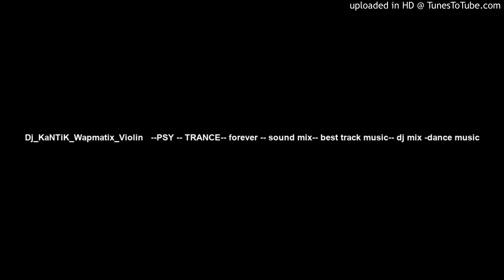Dj_KaNTiK_Wapmatix_Violin --PSY -- TRANCE-- forever -- sound mix-- best track music-- dj mix -danc